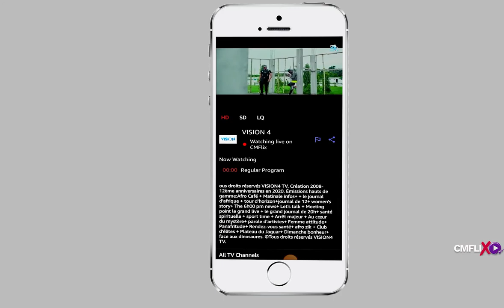How to Start Your Own Live TV channel in 2022 Without Spending A Fortune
How to start or distribute your own Live TV channel In Cameroon or Africa and get it to the whole World.
Stream African movies,  Comedy, documentaries, TV shows, and over 250+ live TV channels, instantly, anywhere, and from any device, with CMFlix.
Watch TV shows you know and love or discover a brand new series with CMFlix. Instant live TV streaming with over 250+ channels available for you. Stream-on-demand TV series and live channels anywhere and on any device with CMFlix! There's something for the whole family from comedy to news, sports to kids, international content, and more.
How to start your own live TV channel in 2022